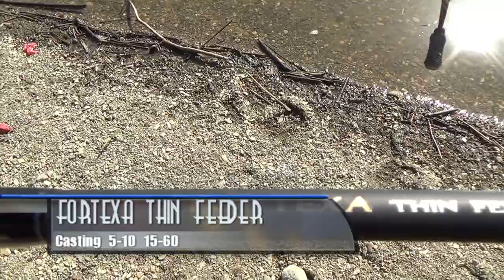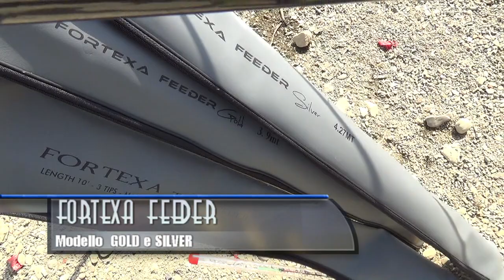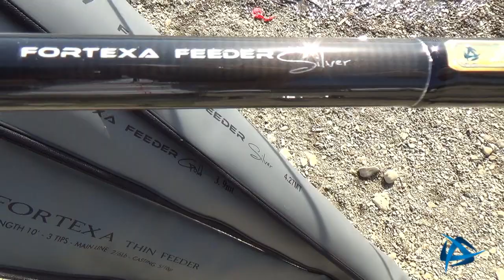FEEDER FISHING A CORBARA CON ITALICA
IL VIDEO ESCLUSIVO SULLE CANNE DA FEEDER DELLA PRESTIGIOSA DITTA ITALICA FISHING TACKLE DIVISION, PRESENTATE DA ALESSANSRO SCARPONI DI MATCH FISHING SULLO SPLENDIDO BACINO DI CORBARA